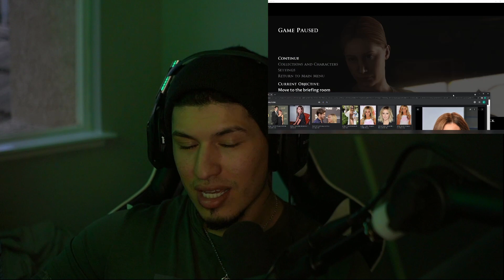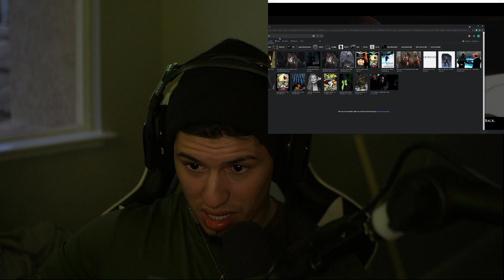dark pictures anthology: HOUSE OF ASHES PT 2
SO YOU ARE UP TO DATE WITH MY VIDEOS!

►TWITCH! : Twitch.tv/FeroFahima